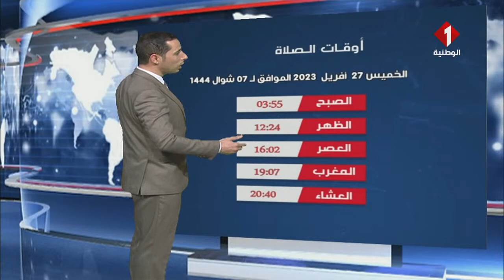النشرة الجوية ليوم 26 - 04 - 2023